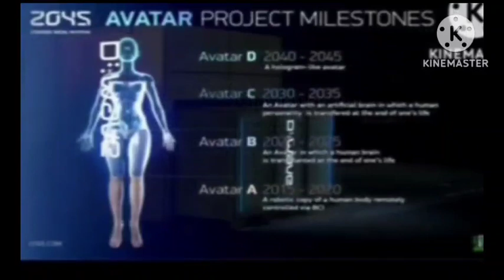Sentient World Simulation: Internet of NanoThings, part two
IoNT: What is the Sentient World Simulation and what does it have to do with the Internet of Nano Things.  It is also referred to as IoT, Internet of living things, but that is purposely generic so as to not alarm the general public.

I made a video last fall about hive mind (aka networked bio computing) and am inspired to start a new series on the subject. The SWS and quantum computing are the heart of this beastly system we see forming around us.

As we watch the convergence of science into the great alchemical work of the ages, we must abandon the mind set that computing is only done with metal and plastic components and powered by an electrical cord. All living things are bio electric beings and the ultimate storage of data is DNA.

Our rulers know this very well and are exploiting this to bring about the 4th Indistrial Revolution. Remember what Klaus Schwab said, "It changes YOU."